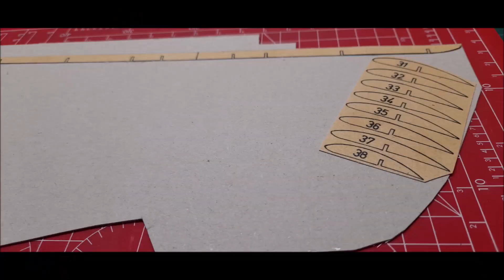Mały Modelarz 4/1987 Breguet XIX B2 budowa część 6 Skrzydła Construction part 6 Wings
Relacja z budowy modelu Breguet XIX B2 , budowa skrzydeł , jak sklejałem skrzydła .
An account of building the Breguet XIX B2 model , building the wings , how I glued the wings .